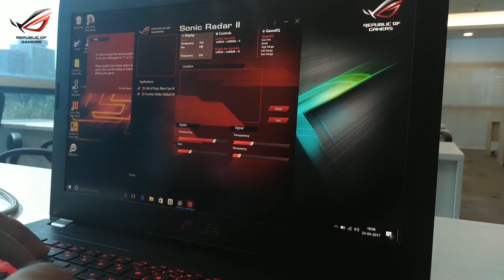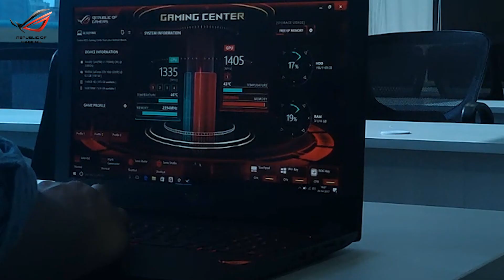ASUS ROG GL502VM -A Perfect Balance For Power & Portability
ROG GL502VM is a perfect balance for power & portability. It comes loaded with the Intel Core i7 processor and NVIDIA GTX 1060 GPU that ensures better performance. This a compact gaming notebook which is VR ready to give you an experience of the next generation  technologies. With just 2.2 kg in weight it becomes more portable. The 15-inch FHD Display with 178% vide viewing angels ensure improved gaming experience.

Specification detail:

Processor:  Intel® Core™ i7 6700HQ Processor,
Chipset: Intel® HM170 Chipset
Memory: 8 GB DDR4 2133MHz SDRAM Onboard Memory, 1 x SO-DIMM socket for expansion, up to 16 GB SDRAM
Display: 15.6" LED backlit FHD Display with G-Sync support
Graphic: NVIDIA GeForce GTX 1060 , with 6GB VRAM
Hard Drives: 1TB 7200RPM SATA HDD
Solid State Drives:
128GB/256GB/512GB SATA3 SSD
Solid State Drives:
256GB/512GB PCIE Gen3X4 SSD